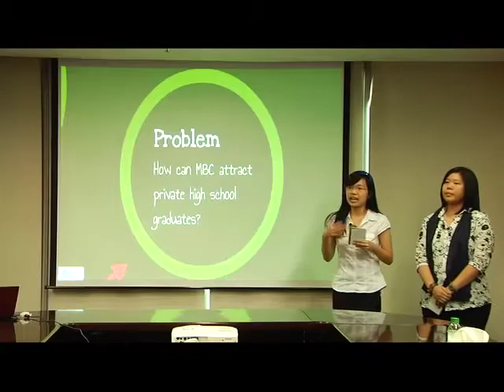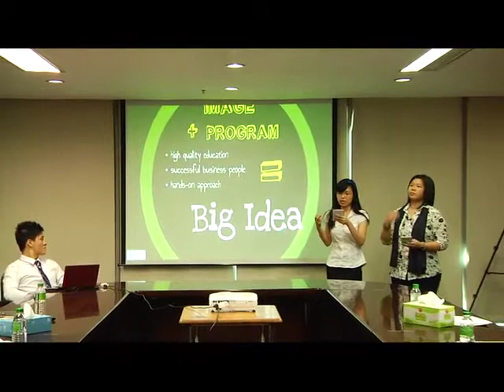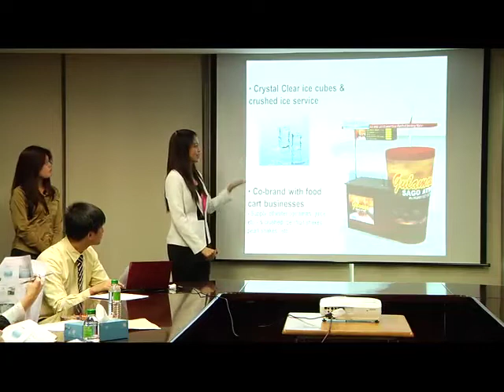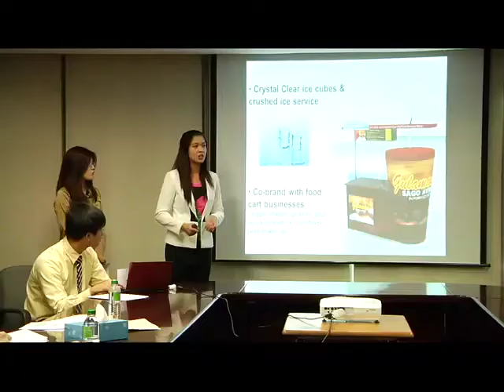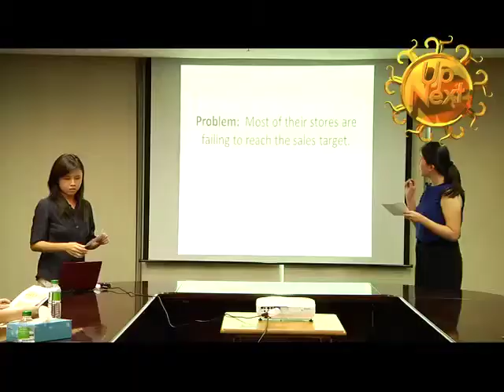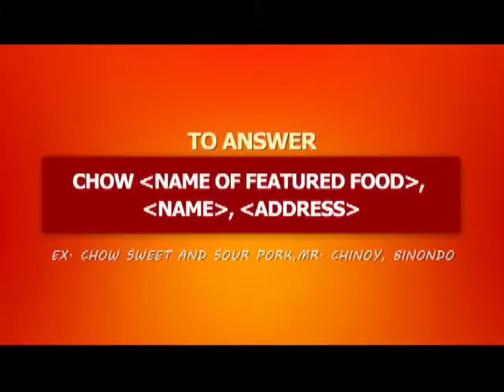CHInoy TV Season 7 Ep 11 Part 5